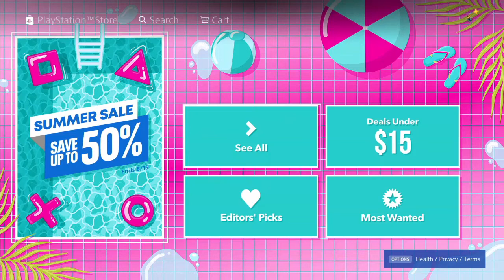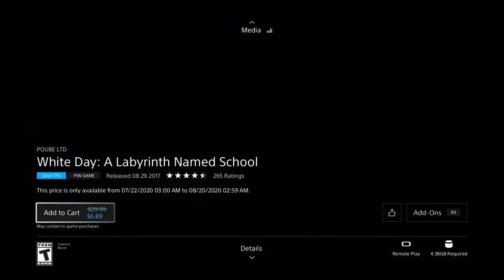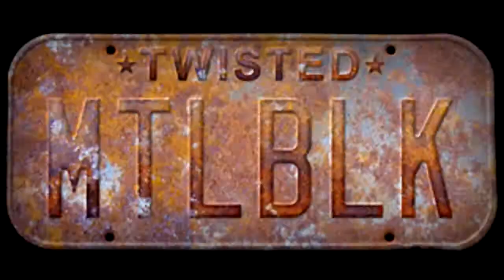PlayStation Summer Sale 2020 Purchases Part 2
Part 2 of the Summer Sale with a difficulty rating and how long it takes to complete them.

0:06 - Battlefield V
0:24 - Final Fantasy VIII Remastered
0:44 - Final Fantasy IX
1:04 - American Fugitive
1:23 - Deracine
1:46 - White Day: A Labyrinth Named School
2:12 - Monster of the Deep: Final Fantasy XV
2:38 - Steins;Gate 0
Total  = $81.22